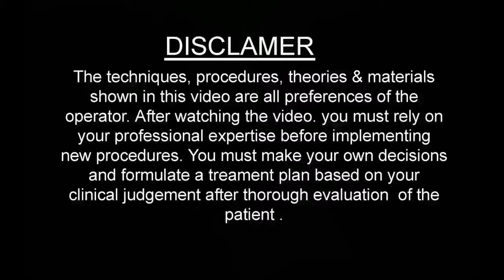Hair Transplant Dr. Sanjeeb Rout , Balaji Skin and Hair Talcher , Odisha 8895430161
Hair transplantation is a surgical technique that removes hair follicles from one part of the body, called the 'donor site', to a bald or balding part of the body known as the 'recipient site'. The technique is primarily used to treat male pattern baldness. In this minimally invasive procedure, grafts containing hair follicles that are genetically resistant to balding (like the back of the head) are transplanted to the bald scalp. Hair transplantation can also be used to restore eyelashes, eyebrows, beard hair, chest hair, pubic hair and to fill in scars caused by accidents or surgery such as face-lifts and previous hair transplants. Hair transplantation differs from skin grafting in that grafts contain almost all of the epidermis and dermis surrounding the hair follicle, and many tiny grafts are transplanted rather than a single strip of skin.

Since hair naturally grows in groupings of 1 to 4 hairs, current techniques harvest and transplant hair "follicular units" in their natural groupings. Thus modern hair transplantation can achieve a natural appearance by mimicking original hair orientation. This hair transplant procedure is called follicular unit transplantation (FUT). Donor hair can be harvested in two different ways: strip harvesting, and follicular unit extraction (FUE).

TALCHER - BALAJI DENTAL , SKIN AND HAIR CLINIC

ANGUL - BALAJI SKIN AND HAIR CLINIC
NH55, Hanuman Bazar  , ANGUL, Odisha 759122